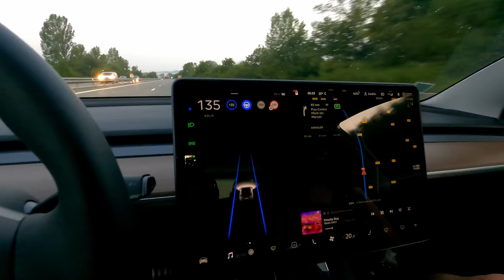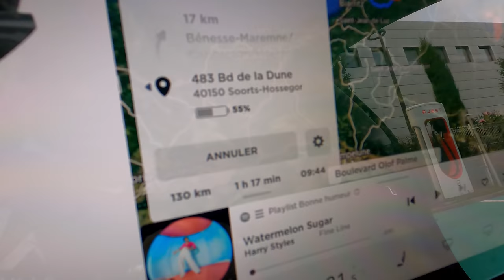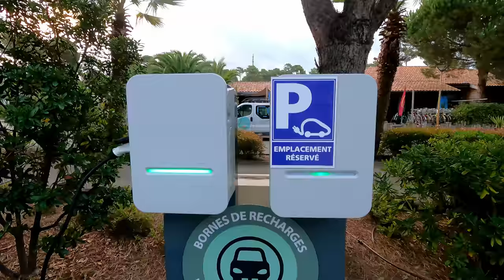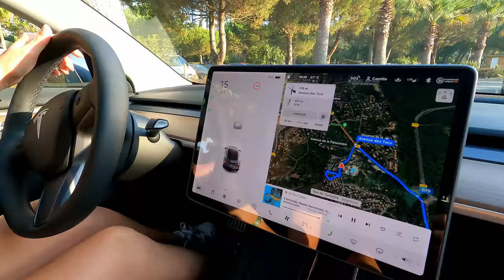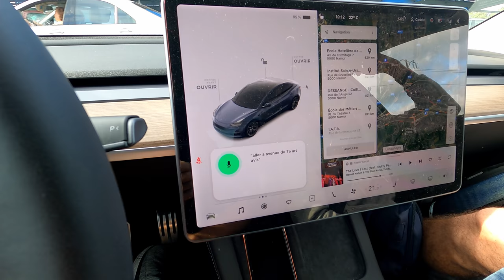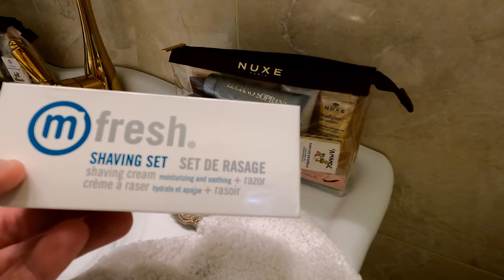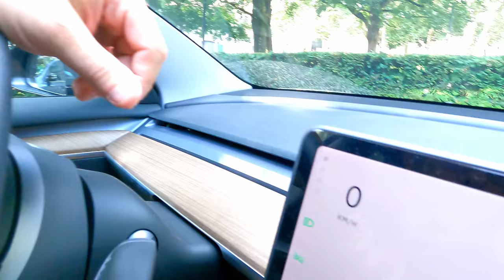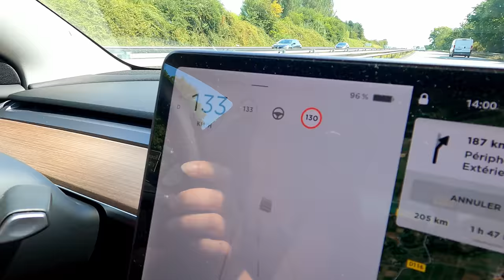Tesla Model 3 : Partir en vacances en véhicule électrique ! La galère ? On vous dit tout ! Partie 1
Comme promis on vous fait partager notre première expérience de départ en vacances en Tesla Model 3

Camping Natureo à Seignosse :

Avenue des Tucs 40510 SEIGNOSSE

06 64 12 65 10

00:00 : Introduction
00:55 : Grand départ !
01:48 : Superchargeur (SUC) de Pau
04:57 : En route vers Hossegor !
05:58 : Arrivée à Seignosse & début des vacances
09:28 : Camille explique le trajet de retour
12:38 : Go au SUC de Labouheyre
14:52 : Passage par Lacanau
15:43 : Chambre d'hôtes exceptionnelle à Bordeaux !
23:38 : On rentre à Toulouse !
24:10 : SUC de Langon
26:23 : Fin du trajet